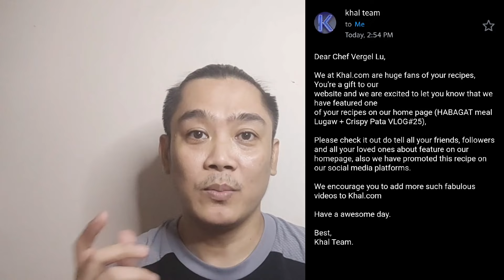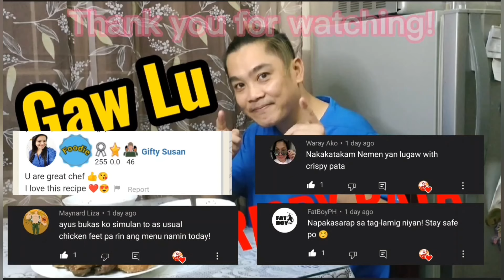TUTORIAL How to cook Creamy Beef w/o Mushroom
Creamy Beef w/o Mushroom

Ingredients:

1 kilo beef kalitiran
Dahon ng Laurel
Black pepper
Ginger thumb size
Butter
Onion
Garlic
Salt
Fish sauce
Thyme
Can of creamy mushroom
Beef stock

Instructions:

1. Place beef into pot of water at high heat skim the scum before it boils.
2. simmer until the beef is tender, about 2 ½ hours for traditional simmering or use pressure cooker as seen on the video for 23 minutes.
3. After 23 minutes set aside
4. Saute garlic, onion to melted butter & sliced beef
5. Add beef stock gradually, thyme
6. Let it simmer for another 5 minutes and it’s done.
7. Serve it hot